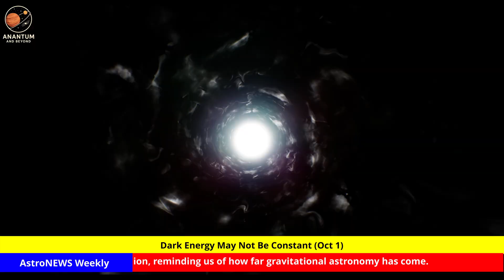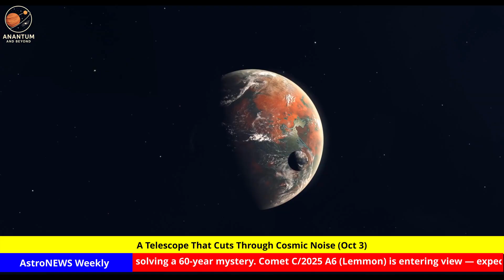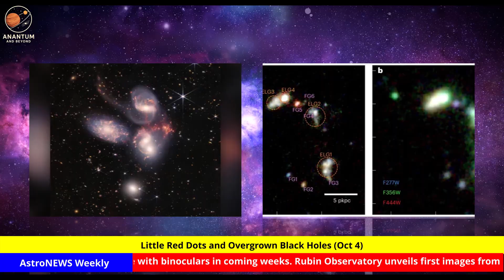What's REALLY Happening in Space This Week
The universe is never still. This week: a vast wave ripples through the Milky Way, JWST spots galaxies that “shouldn’t exist,” and new simulations suggest dark energy may change over time. Plus: new telescope tech to cut cosmic noise, a fresh gravitational-wave frontier, little red dots hiding overgrown black holes, a mysterious molecule in a brown dwarf, hidden pulsars from ASKAP, a possible Draconid outburst on Oct 8, and an AI algorithm that makes ground telescopes see sharper than space.

Stories :
00:00 Intro
01:02 A Great Wave in the Milky Way
02:23 JWST: “Nothing Is As We Thought”
04:00 Dark Energy Simulations challenge ΛCDM
05:32 Telescope that cuts through space noise
06:58 Milli-Hz gravitational-wave approach
08:27 Little Red Dots & over massive BHs
09:59 Molecule in brown dwarf atmosphere
11:31 Two hidden pulsars (ASKAP)
13:07 Draconid meteor outburst prediction
14:42 AI image reconstruction “ImageMM”
16:16 Closure